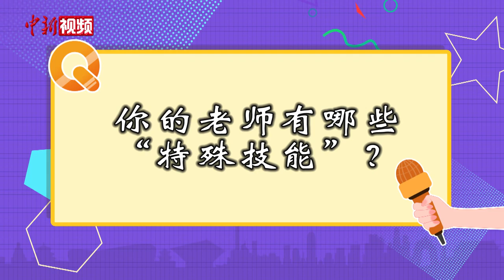教师节“回忆杀”：那些幼时不以为意 后来深以为然的师训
今天是中国教师节，小时候的你对老师的第一印象是什么？还记得老师的口头禅是什么吗？哪位老师对你影响深远？跟小新走上街头，一起来看看吧！（董泽宇）